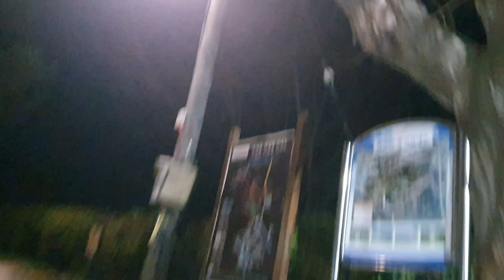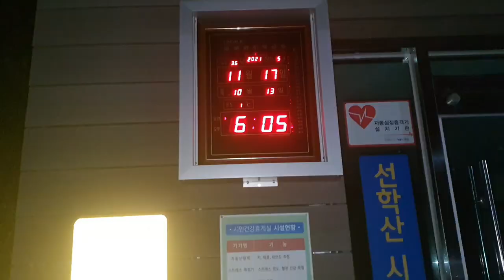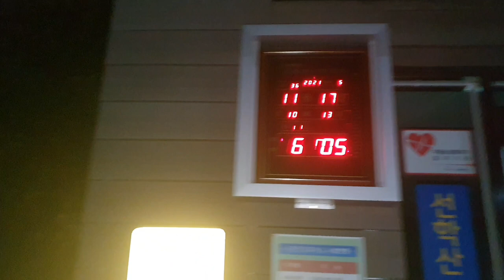구독과좋아요부탁드립니다!!!